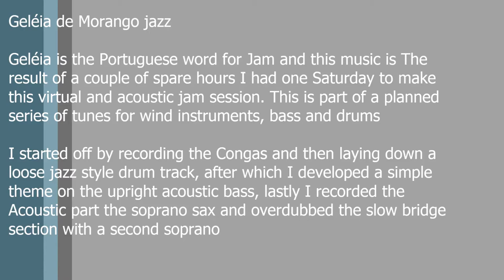Geleria de Morango / Strawberry Jam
Jazz Trio Series, Soprano Sax, Bass, Drums, And Percussion Well Nearly a trio